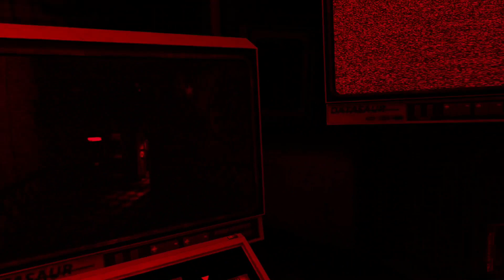FNAF 3 IN VR WAS A NIGHTMARE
This is definitely the most terrifying one yet, make sure to watch all the way to the end!